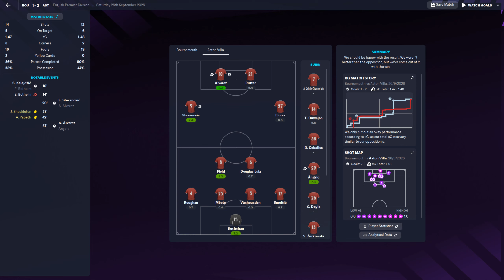FM 2023 - Bournemouth 1:2 Aston Villa - Premier League - 26.09.2026